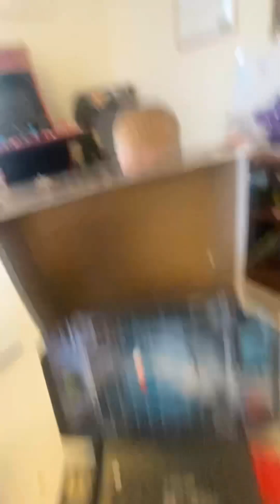Battle ship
Dad vs son at battle ship